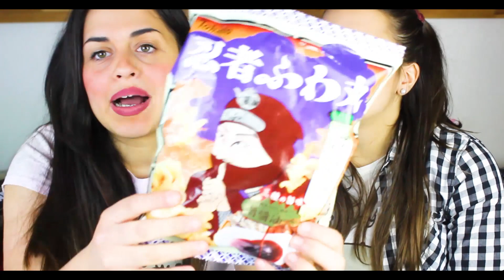JAPAN CRATE -TEMA PAC MAN - PARTE 2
Se il video ti è piaciuto metti un LIKE! Non dimenticare di seguirci anche sui social! Baci!

➜ SOCIAL ^_^

➜ Playlist utili

❤ If you are a Web-Site and you want to introduce your products we are pleased to cooperate with you!